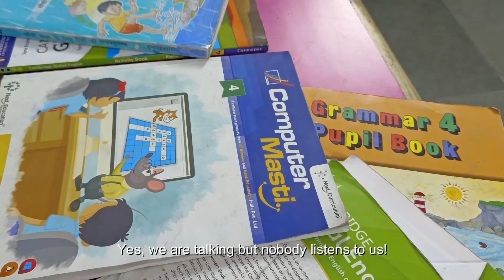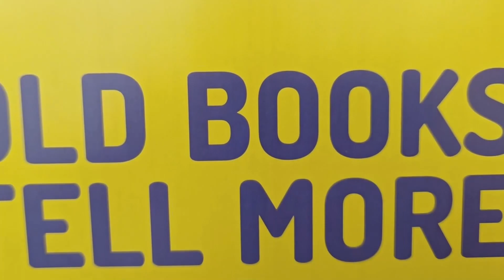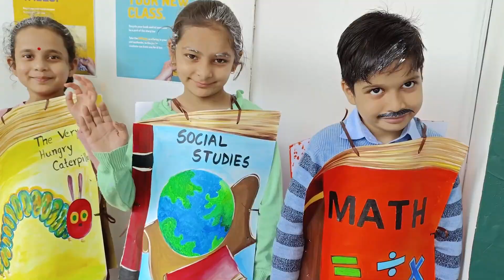iPledge to Share & Care